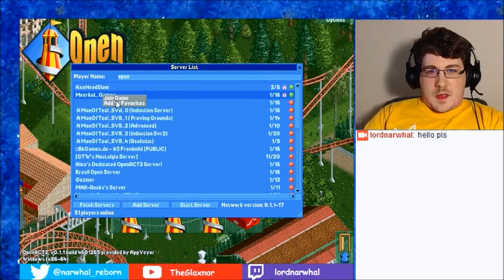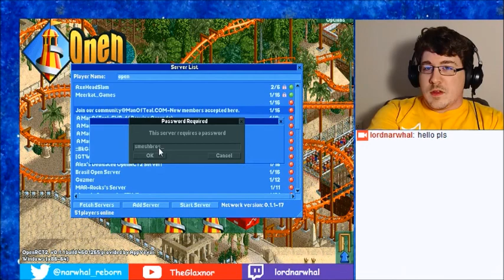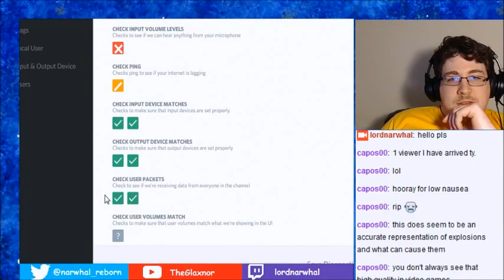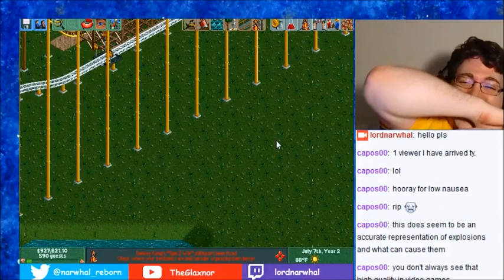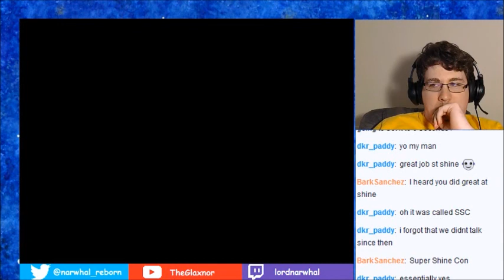Meerkat's Anguish -- Rollercoaster Tycoon 2 ONLINE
Multiplayer Rollercoaster Tycoon 2 featuring Meerkat and annex. RIP Meerkat.

featuring horrible frame drops